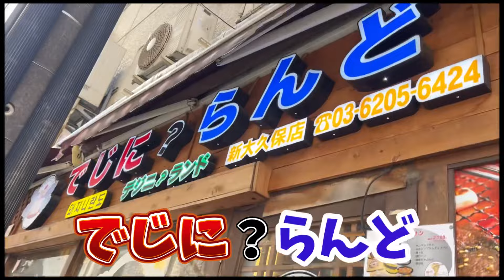【コリアタウン】小学生モデルが新大久保で10000円を好きに使えたら何する？